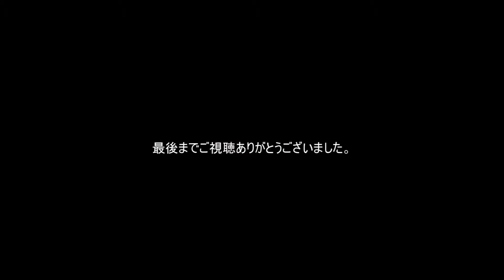ニトリ製チェアー用の開閉デスクを自作しました。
ニトリ製の椅子用に開閉デスクを自作しました。
動画を始めたばかりで観にくい所があると思いますが宜しくお願いします。

▼この動画の詳しい内容はこちらに書いています。

使用させて頂きました。ありがとうございます。